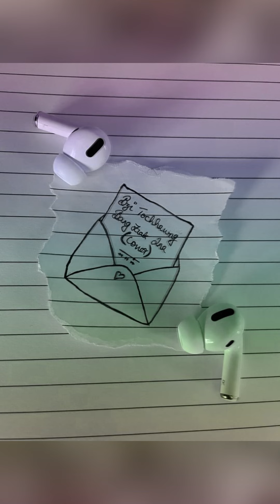Bzi Tochhawng - Bang Ziak Ina (Cover)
He hla hi Zirsangzela Hnamte (fam) phuah a ni a. A thu nawn tìra Hon hilhin, Hon gelhin, Bang ziak ina tihte hi Paite (Dapzar) tawng a ni a, 'hon hilhin' tih hi 'rawn hrilhin' tihna a ni, 'hon gelhin' tih hi 'ziaka rawn hrilhin' tihna a ni leh a. Tin, 'bang ziakin' tih hi 'eng vangin nge' tihna a ni a, 'ziakin' tih hi 'vangin nge' tihna ang a ni leh bawk a. Tichuan, 'ziak talin emaw min hrilh rawh, eng vangin nge, ang vang nge?' tihna ang a lo ni ta a ni. Ka sawi sual palh a awm chuan, khawngaihin min hriattir leh dawn nia.

Lyrics:
Hun kha leh chen sial ang ka zui,
Chhun ni leh zanrei hnemtu,
Kumtluang rinawm min tiamtu kha,
Khawia'n nge maw i awm tak?

Hawn hilin, hawn gelhin,
Bang ziak ina, ziak ina,
Min hrilh ve la,
Eng vang nge maw
Suihlung i her tak le?

Leng zawng zingah nang chauh tia
Muang te'n ka lo len laiin,
Sam ang then nan biahthu min hlan,
Tuar thiam hian min ring suh aw.

Lung mawl tuara'n a na lua e,
Ti mai a then chu, lungrun.
Hun her zel hian min hnem ve se,
Zun ngai khua ka tlai hma hian.